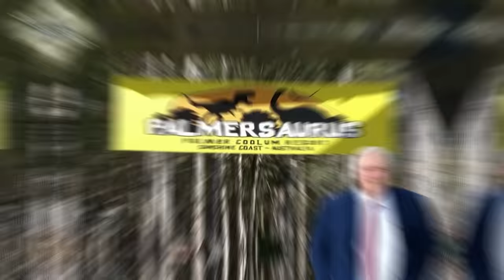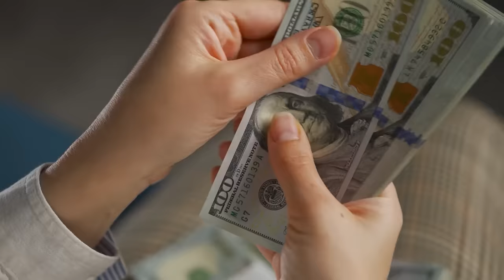Craziest Things The Rich Have Done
Get ready to be shocked at the craziest things rich people have done!

Legal Stuff.